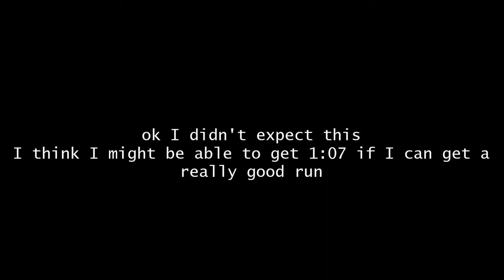HiveMC DeathRun | Snowfall | 1:08.464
what